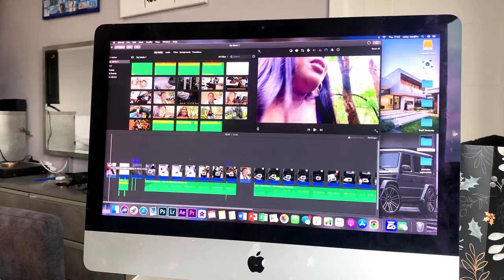VLOGMAS DAY 3! GETTING MY HAIR DONE + LOTS OF WORK & MORE |2022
Hey guys welcome to VLOGMAS DAY 3! GETTING MY HAIR DONE + LOTS OF WORK & MORE |2022